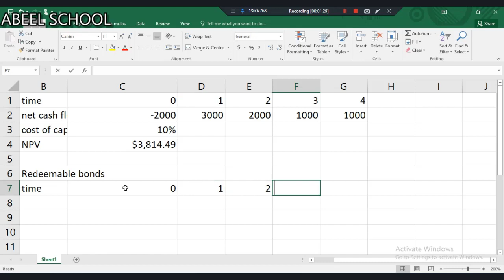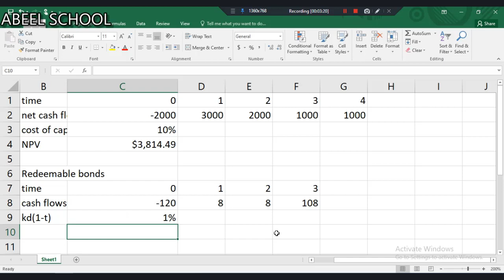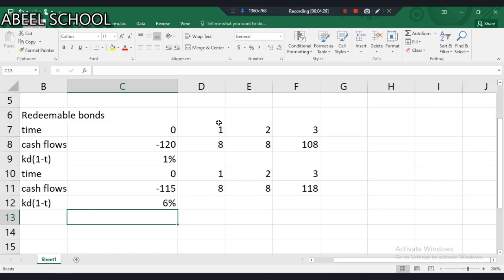F9 IMPORTANT SHORTCUTS IN 4 MINUTES